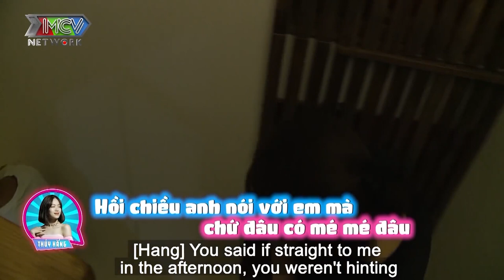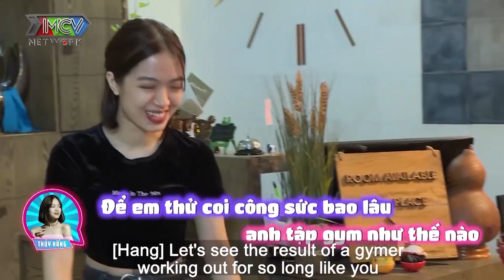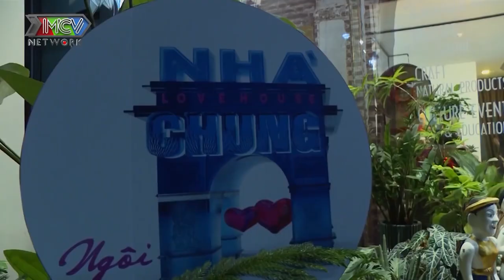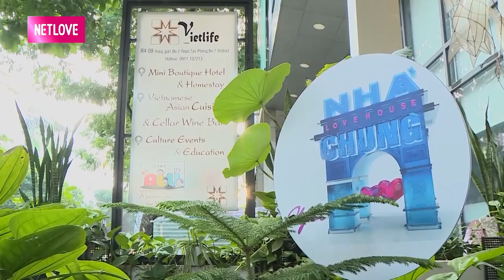SOÁI CA VÀ MỸ NỮ #3💗TRÓT DẠI LỠ LỜI thể hiện sức khỏe chàng RAPPER quay mòng vì NÀNG CA SĨ trải đời